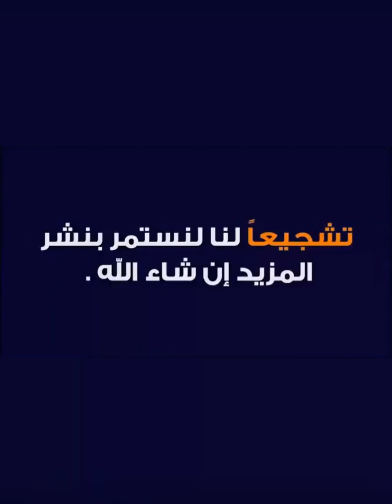خلطة الصيف للحمام النفاخ الاسباني